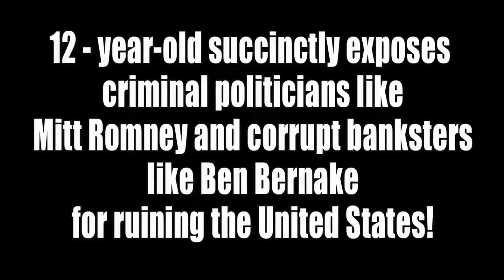12 Year Old Succinctly Exposes Banker Political Corruption